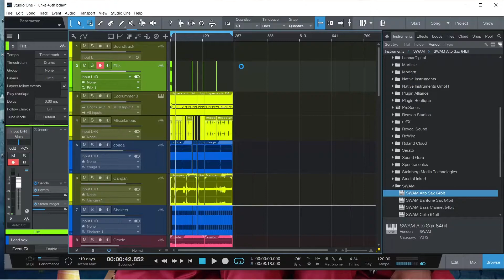Swam Engine no midi sound fixed